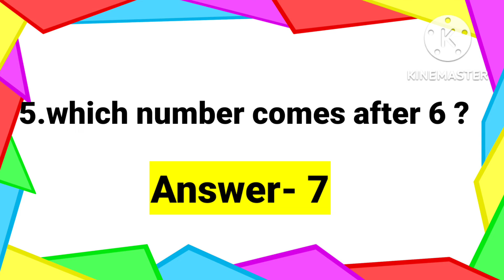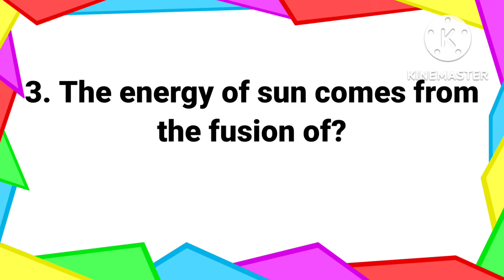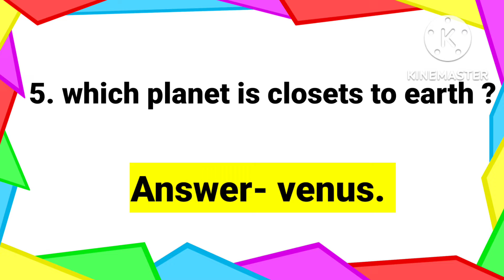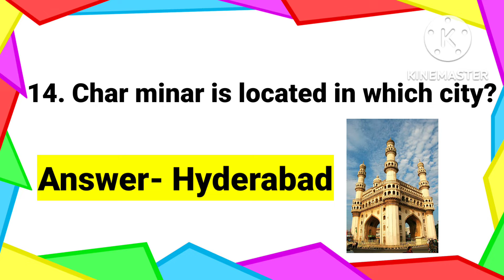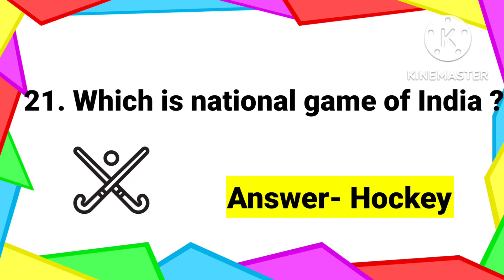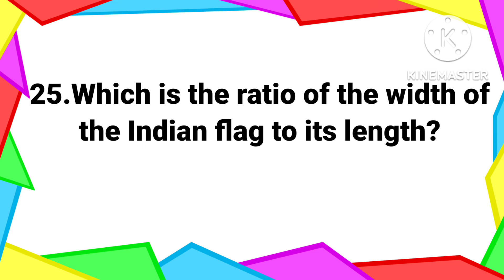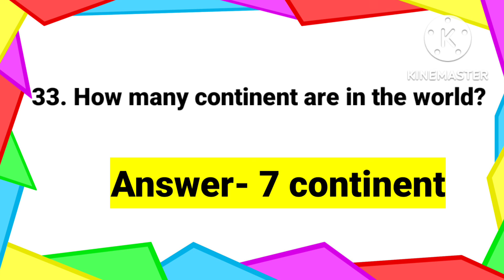Gk Question for class -1 & 2 || general knowledge for kids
Welcome to the Rock N' learn with OT... 🥰🤗